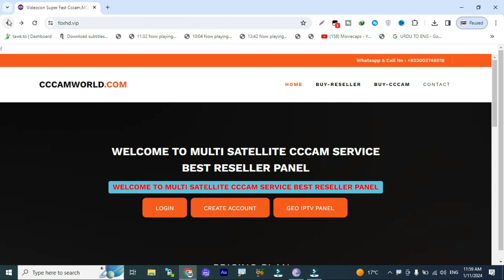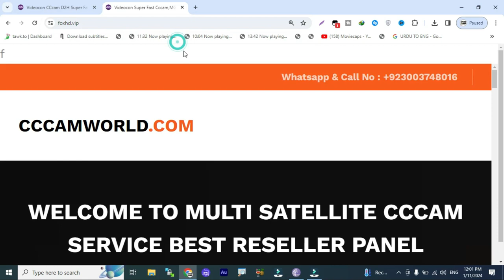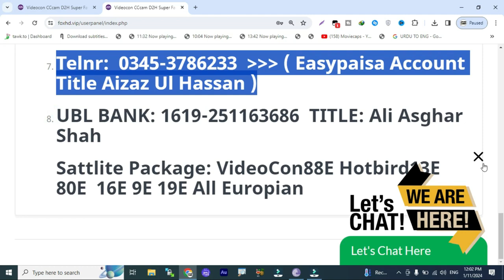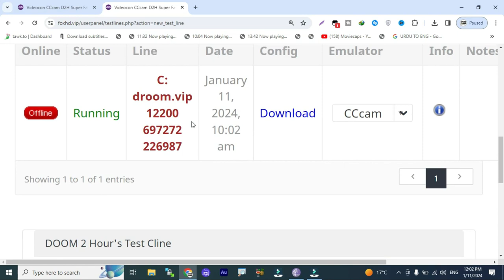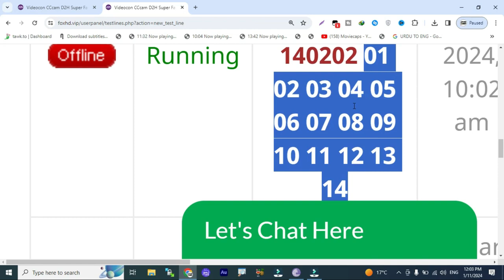Airtel Videocon Tatasky l 1 Month Free Cline 2023 l New Year Offer Special 2024 l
2 Days Free cline
5 Days Free cline With Multi Satlite
108E tatasky 83E sd and hd cline reseller panel
83e cccam panel
airtel hd cline price in pakistan
5 day free cline
5 day free cline
 freecline2020,
cline facebook,
cline generator,
free,cccam cline,
working all satellite,
videocon d2h,